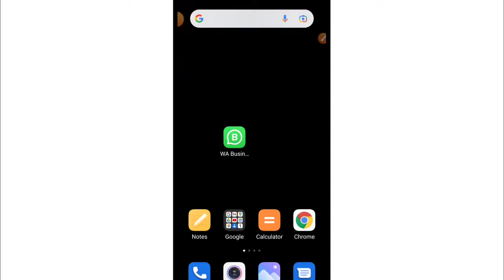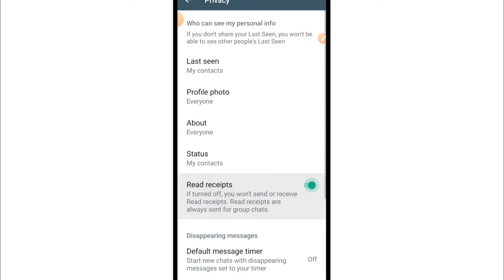WhatsApp Par Blue Tick Na Aaye To Kya Karen | WhatsApp Blue Tick Kyu Nahi Lag Raha Hai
1) whatsapp par blue tick na aaye to kya karen
2) whatsapp blue tick nahi aa raha hai
3) whatsapp blue tick kyu nahi lag raha hai
4) whatsapp par blue tick kaise show karen
5) whatsapp me blue tick kyu nahi ho raha hai
6) whatsapp message par blue tick kaise lagaye
7) whatsapp blue tick nahi ho raha hai
8) whatsapp blue tick show kaise kare